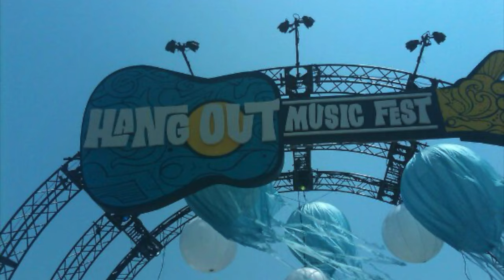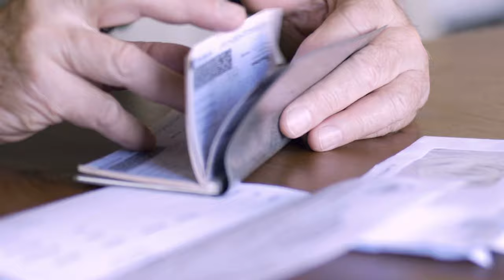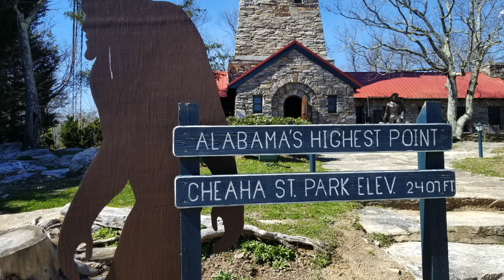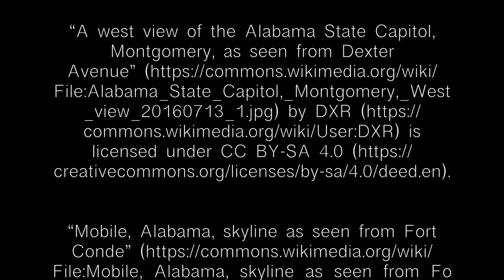Your Guide To Alabama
This video has what you need to know before deciding to move or visit the great state of Alabama. From their economy, the culture, and the geographic environment, there's lots of great data, so have a pencil and paper ready.